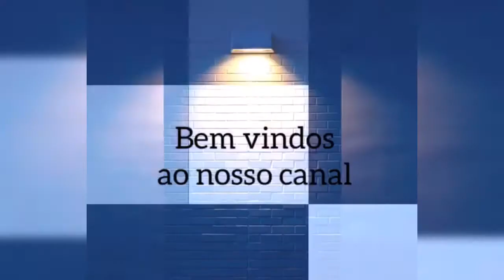Mini salgadinhos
Salgadinhos pra criançada
Ingredientes:

1 ovo
1 cebola grande picada
2 colheres de sopa de manteiga
50 gr de queijo parmesão ralado
1 cubinho de caldo de bacon (ou outro de sua preferência)
1 pitada de orégano
2 xícaras de farinha de trigo
1 colher de sopa de fermento em pó